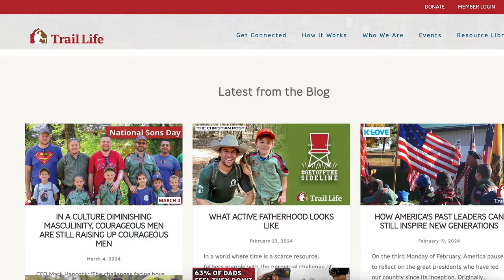How Discipleship and Anti-Feminization in Young Boys Creates Godly Men | Trail Life USA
In this conversation, Mark Hancock, CEO of Trail Life USA, discusses the importance of raising boys to become godly men. He highlights the differences between boys and girls and the need to respect and appreciate those differences. Mark emphasizes the role of fathers and male role models in guiding and mentoring boys. Mark encourages parents to understand the importance of boundaries, risk, and competition for boys, and to provide them with structure and guidance. He emphasizes the need for balance in emotional expression and the importance of finding a community of like-minded men.

Boys and girls are different, and it is important to respect and appreciate those differences.
Fathers and male role models play a crucial role in guiding and mentoring boys.
Trail Life USA provides a Christ-centered, character-building program for boys and offers a supportive community of godly men.
Boys need boundaries, risk, and competition to thrive and develop into confident, godly men.
It is important to find a balance in emotional expression for both boys and men.

Chapters

00:45 Trail Life Ministries and its Differences from Boy Scouts
11:45 Raising Boys to Be Men, Not Just Boys
18:23 Respecting Boys and Appreciating Their Differences
19:20 The Need for Respect Starting at a Young Age
23:11 Finding the Balance in Emotional Expression for Boys
29:44 Finding the Balance in Emotional Expression for Men
41:06 Appreciating and Celebrating Differences in Men and Women

CONNECT!

Amazon Storefront

B R A N D   F A V E S:

Upgrade your Christian walk with items from the Daily Grace Co.!

A L L  T H I N G S   A M A Z O N:

Amazon Storefront

Try Amazon Wardrobe
Personal Shopper for Amazon Wardrobe

Prime Discount Free 30-Day Trial
Prime Free 30-Day Trial
Prime Student Free 6-Month Trial

Kindle Unlimited Membership Plan

G I F T   A M A Z O N:
Prime as a Gift
Audible as a Gift

CONNECT!

Amazon Storefront

Amazon Storefront